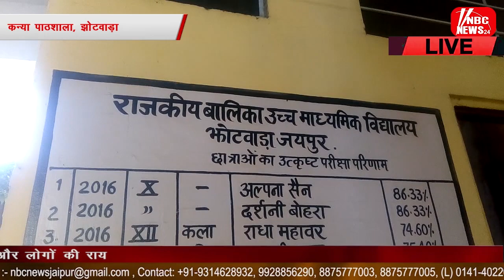कन्या पाठशाला, झोटवाड़ा मतदान 6 May 2019